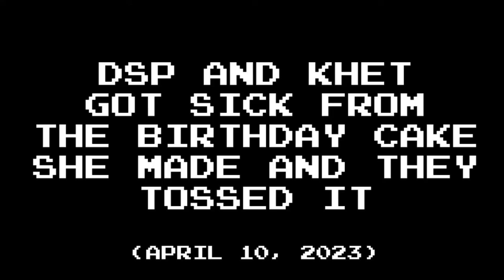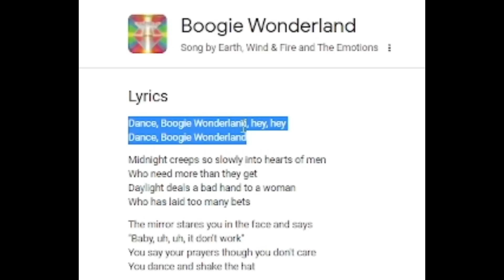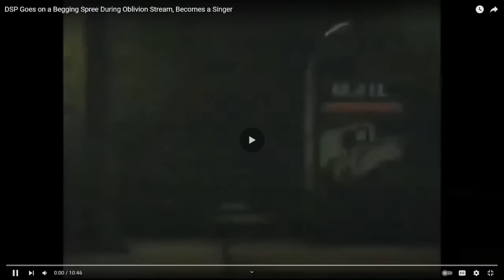DSP begs on stream while tossing his cake during his anniversary - According to DSP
What a way to celebrate an anniversary!
[There is an audio issue at some parts of the video. I do apologize for the inconvenience and I will do better next time!]

Thanks to Aqua Teal and Memology for the clips!